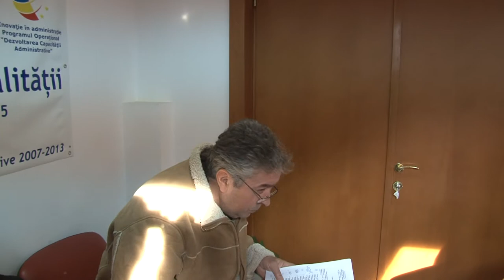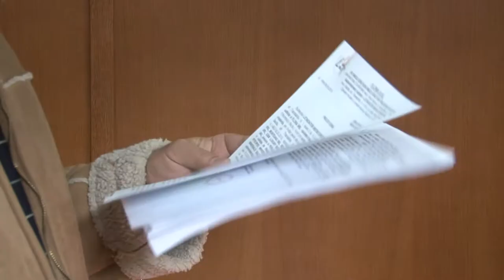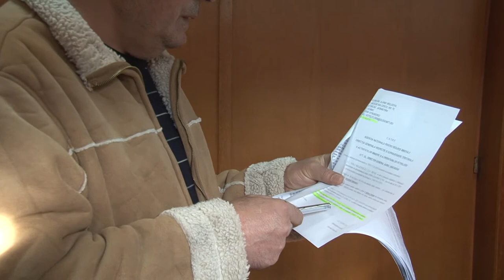LA SLANIC MOLDOVA Sedinta Consiliului Local din 18 feb FILMARE EXCLUSIV TV ONESTI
LA SLANIC MOLDOVA, judetul Bacau, Sedinta de Consiliu Local din data de 18 februarie FILMATA DE EXCLUSIV TV ONESTI

Cu stima,
echipa Exclusiv

Vizionare placuta !